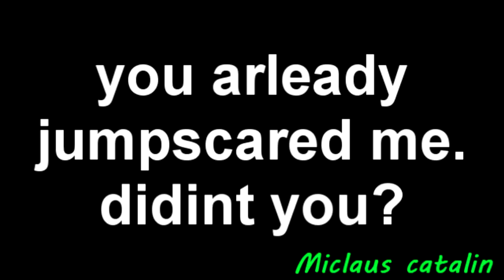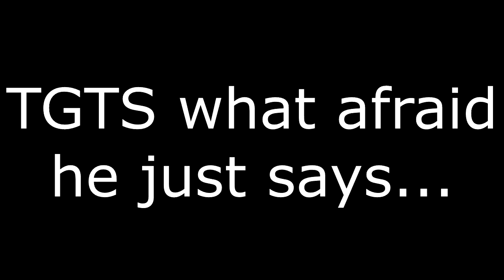Michael6's 22nd Custom Sparta Source (REVISED/REUPLOAD)